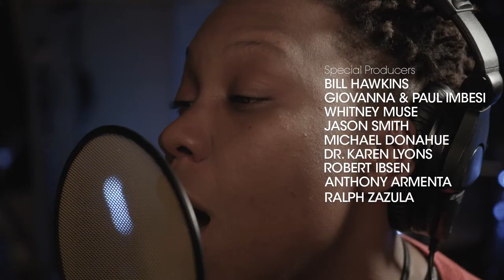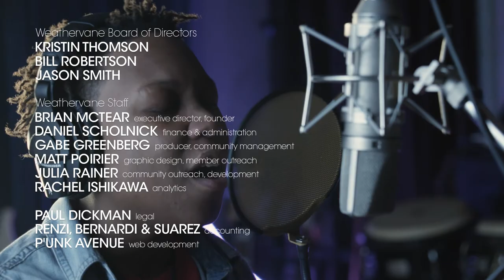J Pope and the HearNow - "How Long?" | Shaking Through (Music Video)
After 7/5/17, Download a Free mp3 of "How Long"

To be released: July 5, 2017

PERFORMED BY
Jasmine Pope - Vocals
Jake Kohlhas - Guitar
Gabriel Pickus - Percussion
Daniel Wallace - Saxophone
Andrew Freed - Bass Guitar
Daniel Samuels - Drums

SONG CREDITS
Song Title: How Long
Producer: Brian McTear
Engineer: Matt Poirier
Assistant Engineer: Brendan Monahan
Mixed by: Matt Poirier, Brian McTear
Mastered by: Paul Hammond (Fat City Audio)
Recorded at: Miner Street Recordings, Philadelphia

VIDEO CREDITS
Special Producer: Jason Smith, Anthony Armenta, Dr. Karen Lyons, Michael Donahue, Robert Ibsen, Bill Hawkins, Giovanna & Paul Imbesi, Whitney Muse
Associate Producer: Tara Boyd, Matthew Neal, William McTear, Frank Silvestry, Carol Donatucci, Jeffrey Booth, David Waltenbaugh, Bryan Baker, Robert Bailey, Joel Glaser, Scott Beaumont, William Robertson, Timothy Egan
Series Producers: Gabe Greenberg, Brian McTear
Director of Photography: Ian Mosley-Duffy
Edited by: Jacob Vernick, Christian Kircher, Gabe Greenberg
Color Correction by: Gabe Greenberg
Camera Operators: Ian Mosley-Duffy, Nate Vitale
Still Photographer: Janelle Delia
Video Sound Mixer: Gabe Greenberg
Field Audio Engineer: Nick Fiorentino

PRODUCTION INTERNS
Live Stream Engineer / Chat Moderator: Sam Becht, Dan Getz
Social Media / Contract Management / Hospitality: Eliza Densmore

Miner Street Recordings

SPECIAL THANKS
Jason Smith, Anthony Armenta, Dr. Karen Lyons, Michael Donahue, Robert Ibsen, Bill Hawkins, Giovanna & Paul Imbesi, Whitney Muse
Tara Boyd, Matthew Neal, William McTear, Frank Silvestry, Carol Donatucci, Jeffrey Booth, David Waltenbaugh, Bryan Baker, Robert Bailey, Joel Glaser, Scott Beaumont, William Robertson, Timothy Egan

SUPPORT FOR THIS EPISODE PROVIDED BY
Rustica Pizza
Philly Style Bagels
ReAnimator Coffee